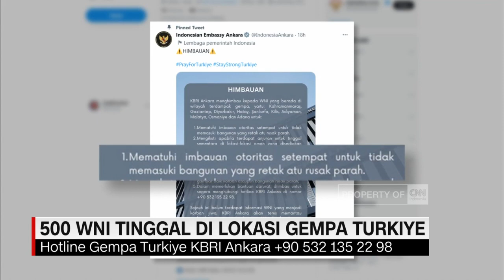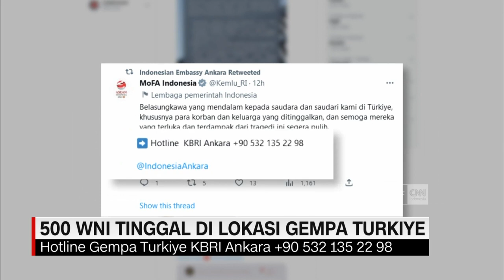500 WNI Tinggal di Lokasi Gempa Turkiye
Kedutaan Besar Republik Indonesia Ankara mencatat, lima ratus Warga Negara Indonesia berada di lokasi gempa Turki. Hingga senin kemarin, KBRI Ankara melaporkan ada tiga WNI yang terluka, dan ketiganya sudah mendapatkan perawatan medis di rumah sakit setempat.